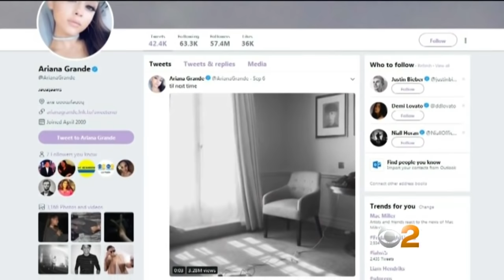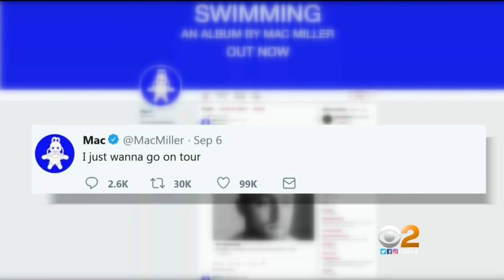Rapper Mac Miller Found Dead In Suspected Overdose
Rapper Mac Miller was found dead Friday after a suspected overdose. He was 26. Greg Mills reports.